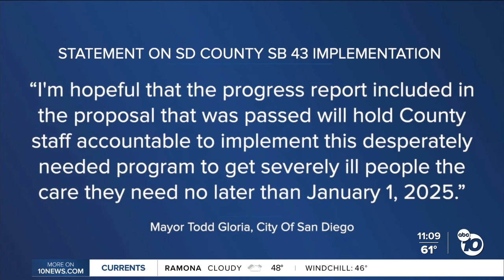Newsom voices concerns over conservatorship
Governor Gavin Newsom expressed his frustrations about California's homeless conservatorship reform. He named San Diego County, for its decision to nor move forward with the reform when it takes effect in January.